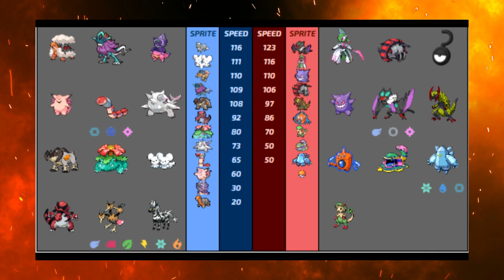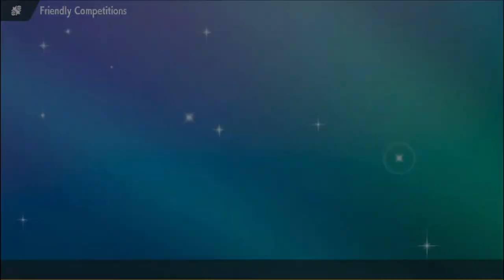PPL S2W1 Victorian Shadows vs. Helsinki Hydreigons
Battle Start: 7:37

HUGE thank you to our amazing editor @StarriannaIsa

@GlitchxCity Ogerpon Battle Theme (Remix)